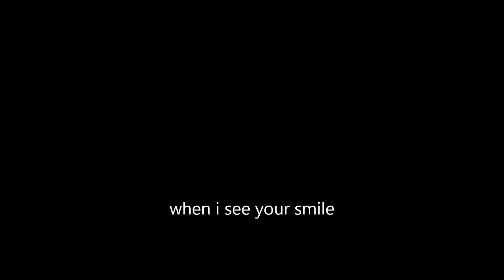your guardian angel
arra shiela rauto